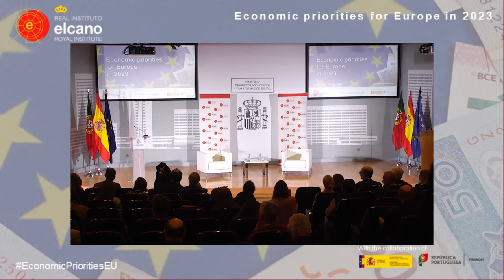Conversation with Nadia Calviño and Fernando Medina on ‘Economic priorities for Europe in 2023’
The European economy is withstanding the shock of the Russian invasion of Ukraine better than expected. Moreover, the Union and its member states have put in place effective measures to avoid a recession and reduce the impact of inflation on citizens and businesses. However, prices remain high, financing costs are rising, the war in Ukraine continues, and the geopolitical context induces a subsidy race that threatens the competitiveness of the European industry.  In this context, Nadia Calviño, First Vice President and Minister of Economy of Spain, and Fernando Medina, Minister of Finance of Portugal, will discuss the economic challenges facing Europe, with a special focus on the effectiveness, fairness and sustainability of public support to families and companies, the urgency of growth enhancing policies that promote Europe's competitiveness, the reform of the economic governance framework and the priorities of the Spanish presidency, which will take place in the second half of 2023.